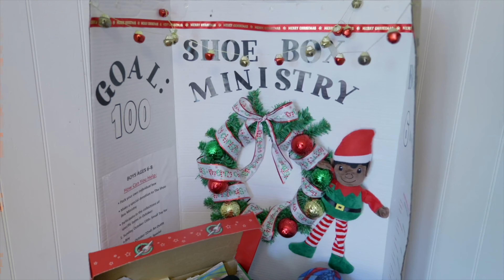Why Do We Continue To Doubt Him?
Speaker: Rev. Willie Cutts, Jr.
Scripture: Numbers 14:26-30